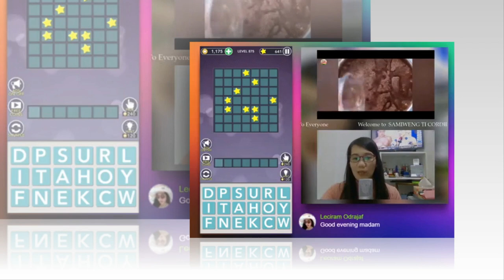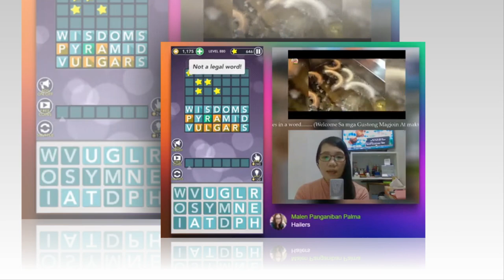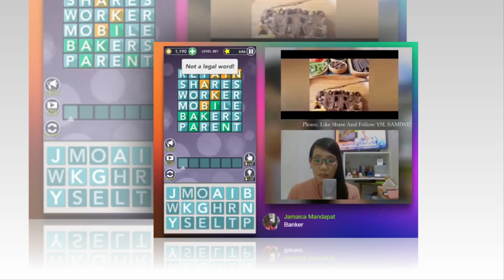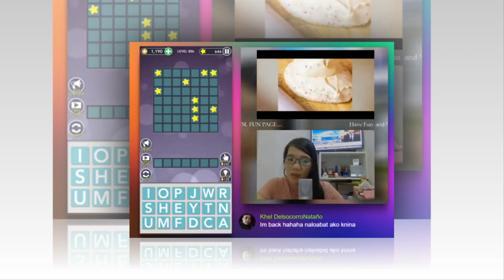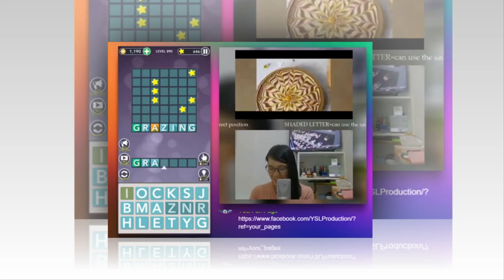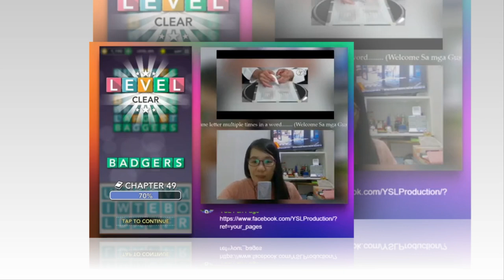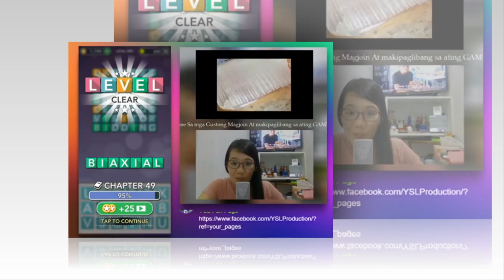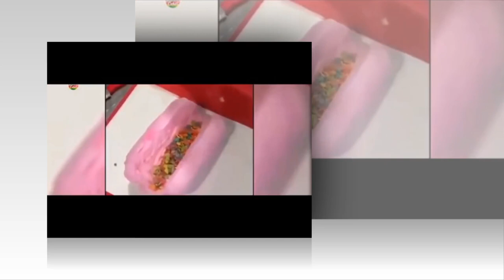YSL_STC SG PreviewsFunGames 2020 Host By EBB(Lullaby CS_YSL)